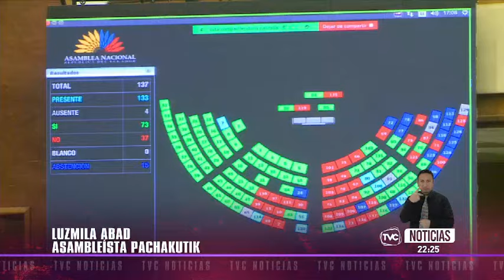Asamblea Nacional: Censura contra Mónica Palencia no fue aprobada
La ministra del Interior se mantiene en el cargo tras no recibir los votos suficientes para su destitución.